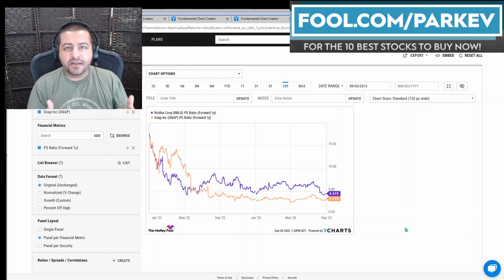Best Growth Stocks: Roblox Stock vs. Snap Stock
Investors have fewer places to look when searching for fast-growing businesses now that economic growth is slowing.

Fool.com contributor and finance professor Parkev Tatevosian compares Roblox and Snap to determine which is the better growth stock to buy.